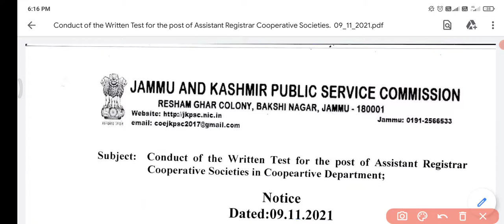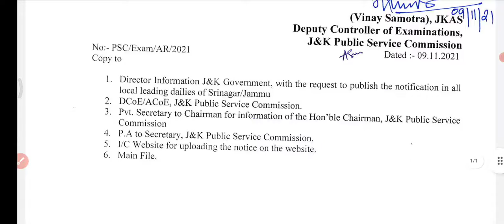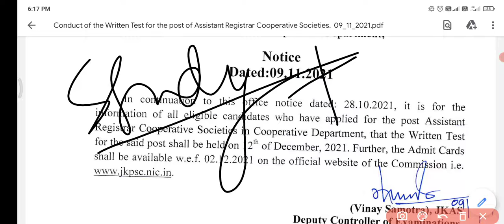jkpsc update/Conduct of the Written Test for the post of Assistant Registrar Cooperative Societies.